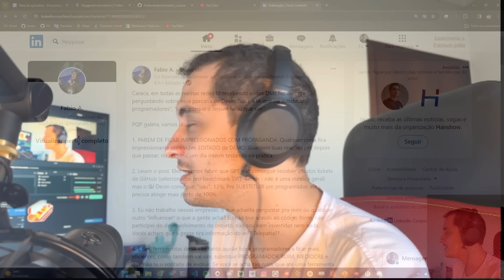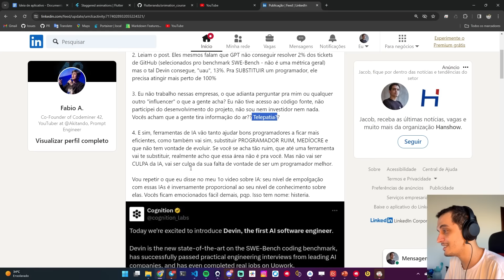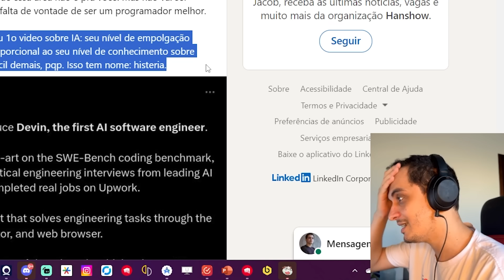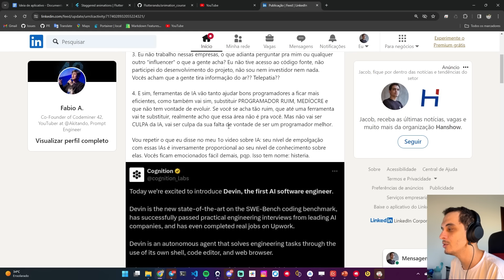Fábio Akita e a HISTERIA das IA`s (DEVIN)